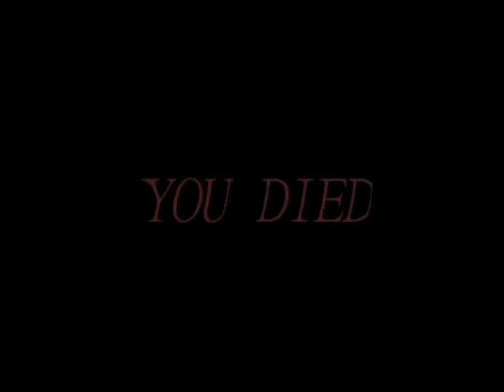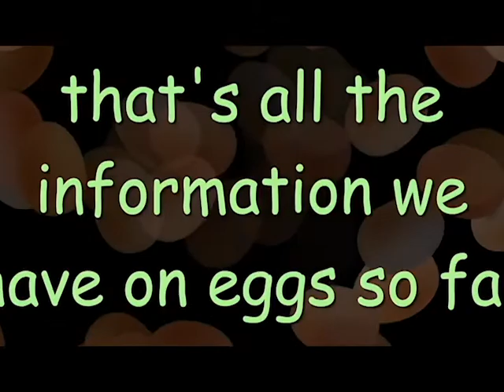eggs are gay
I'm already egg